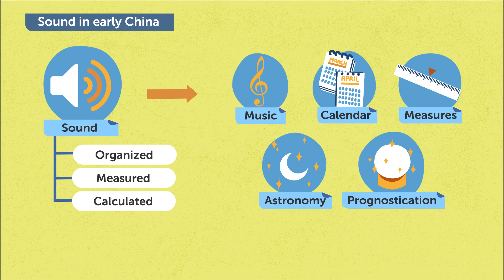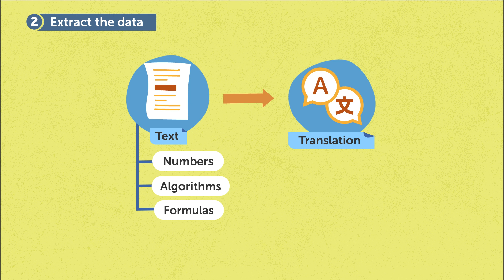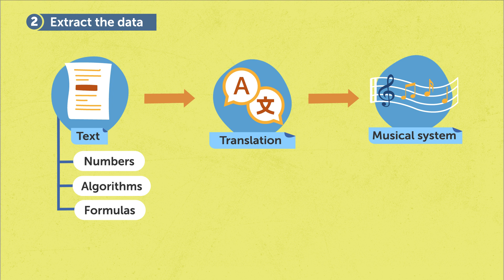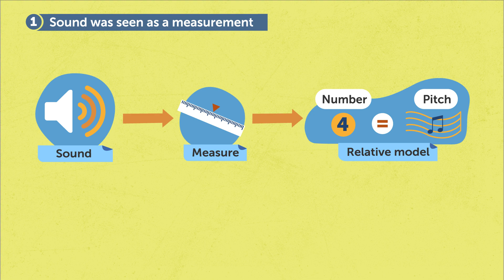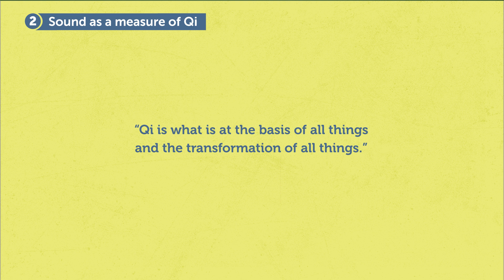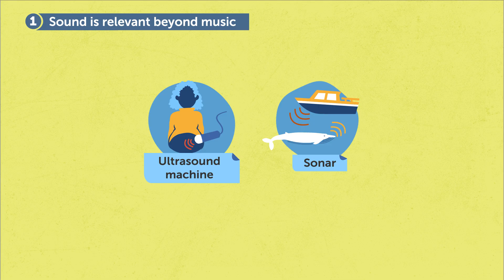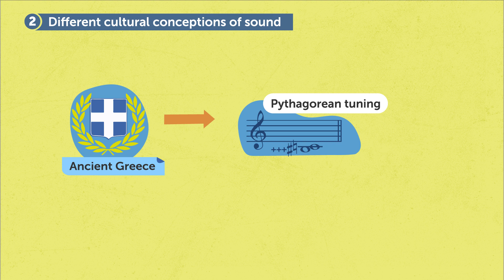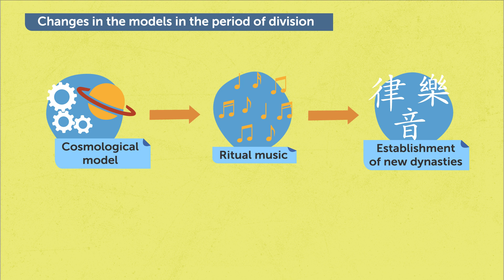Latest Thinking with Noa Hegesh: How Can Sound Help Us to Better Understand Early & Medieval China?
How do people use, define, and think about sound? In her most recent study, she focused on early and medieval China, examining the various relationships between sound and society. How does sound correspond with the seasons and how did it affect an emperor's reign?

In this video, Hegesh talks about her study "Mind the Gap: Acoustical Answers to Cosmological Concerns in First-Century B.C.E. China," she shows how she worked, and provides insight on this exciting field of research.